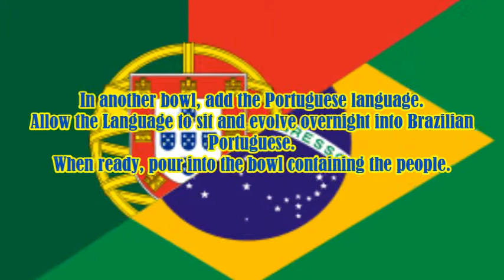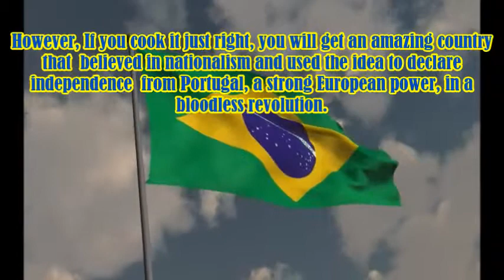Recipe for Brazil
a recipe for brazil